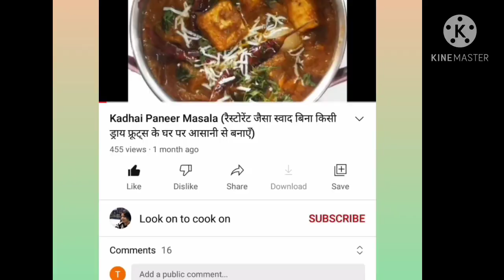मेथी मलाई मटर | Methi Malai Matar Recipe in Restaurant Style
Your Queries -
methi malai matar
methi matar malai
methi malai
methi matar
methi matar malai by cooking logic
methi malai matar by cooking logic
cooking logic
methi recipes
matar recipes
malai recipes
methi ki sabji
fenugreek
vegan recipes
winter recipes
fenugreek recipes
how to make methi malai matar
restaurant style methi malai matar
restaurant style methi matar malai
मेथी मलाई मटर
मेथी मटर मलाई
how to make methi malai
methi malai recipe
ढाबा जैसा मेथी मलाई मटर